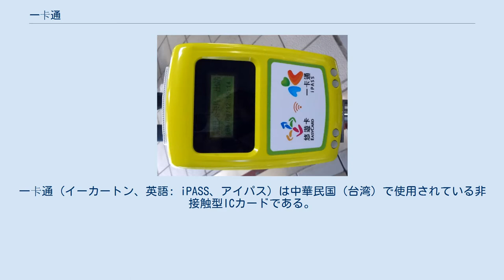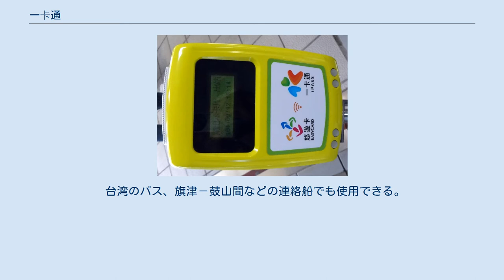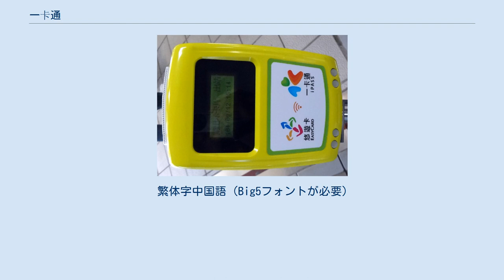一卡通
一卡通 (イーカートン、英語: iPASS、アイパス) は中華民国（台湾）で使用されている非接触型ICカードである。
発行は一卡通票証公司が行っている。
名称は「一卡在手，讓你四通八達」（1枚のカード〈=卡〉を持てば、四通八達に行動できる）というキャッチコピーにちなんでいる。
 2007年12月に高雄捷運公司が発行開始、2008年4月7日に高雄捷運紅線開通とともに正式に運用開始した。
台湾での他の電子マネー（IC乗車カード）と同じく、センサーはRFID技術（NXPセミコンダクターズ社によるMifare技術）を使用している。
2014年2月13日に一卡通公司が発足後、高雄捷運公司からカード業務を引き継ぎ、交通機関以外での小額決済や、南部を中心とした自治体での市民カード、学生証、図書館での貸出証にも役割を拡大している。
現存する台湾の4大電子マネー（IC乗車カード）のうち、発行枚数は3番手であるが、近年急速に勢力を伸ばし、2016年8月に1,000万枚を突破している。
 台湾のバス、旗津－鼓山間などの連絡船でも使用できる。
購入およびチャージ(入金)は、高雄捷運各駅窓口や台湾の統一超商（セブン-イレブン）・全家便利商店（ファミリーマート）・OK超商・萊爾富便利商店で可能、また各駅構内設置の乗車券販売機でも、チャージは可能である。
 使用期限は基本的に10年位に設定されている。
そのため、最終チャージ日より10年以内に一度はチャージを行うように呼びかけている。
 2017年3月現在 台北捷運の改札口に設置されていた悠遊カードと一カー通のタッチセンサー 一般公路客運（市外バス） 国道公路客運（高速バス） いわゆる四大超商にて利用可能。
 繁体字中国語（Big5フォントが必要）